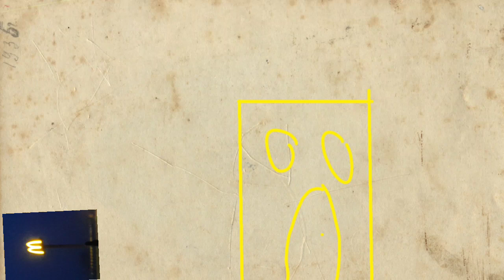stokman ontdekt meppen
animatie